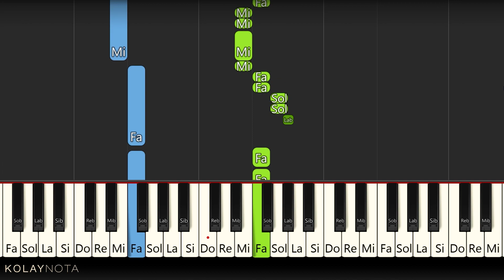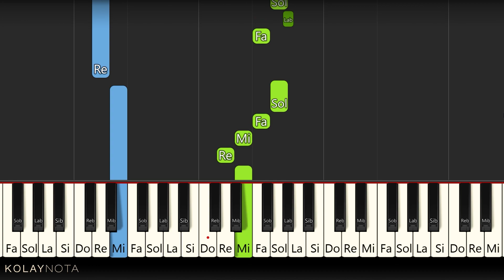Ah Yalan Dünyada - Kolay Piyano Nasıl Çalınır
Neşet Ertaş'ın Ay Yalan Dünyada şarkısını kolay piyano biçiminde düzenledim. Notasına aşağıdaki bağlantıdan ulaşabilirsiniz.

Önemli: Video dinleti amaçlı değildir, piyano çalan bireylerin eğitimi için hazırlanmıştır. Hak sahibiyseniz ve şarkınızın kullanılmasını istemiyorsanız sadece mesaj atmanız yeterli. Anlayışınız için teşekkürler.